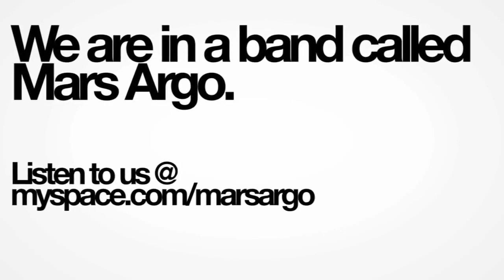Life in the Year 2009 - Mars Argo